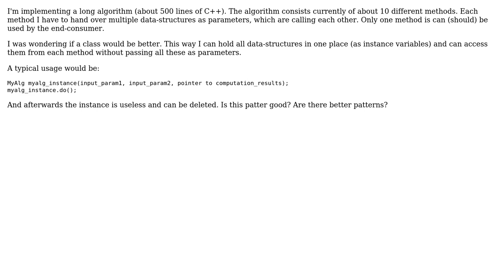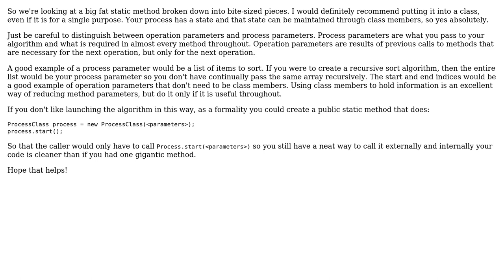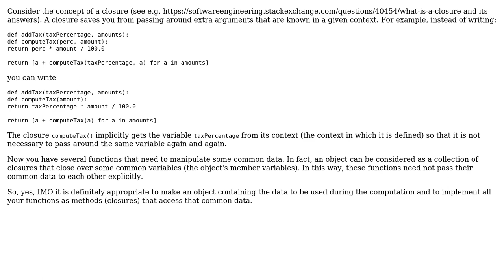Software Engineering: Class with only one execution (2 Solutions!!)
Software Engineering: Class with only one execution

With thanks & praise to God, and with thanks to the many people who have made this project possible! | Content (except music & images) licensed under CC BY-SA | Music | Images & others | With thanks to user Neil user Jakube user Giorgio and the Stack Exchange Network Trademarks are property of their respective owners. You are responsible for your own actions.